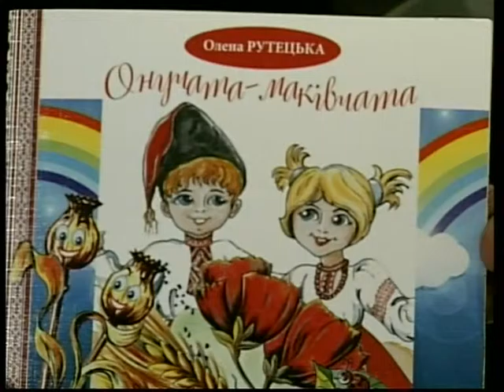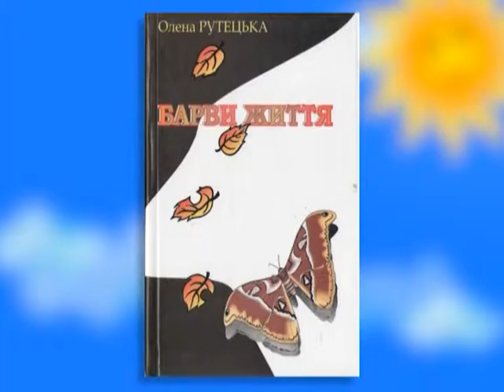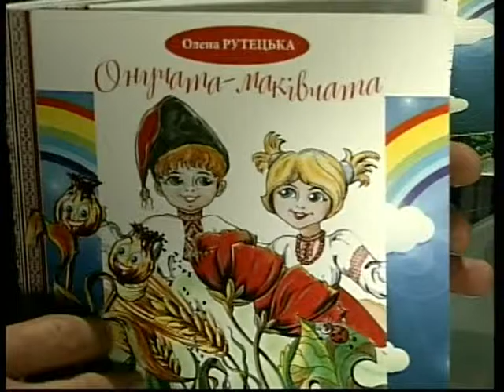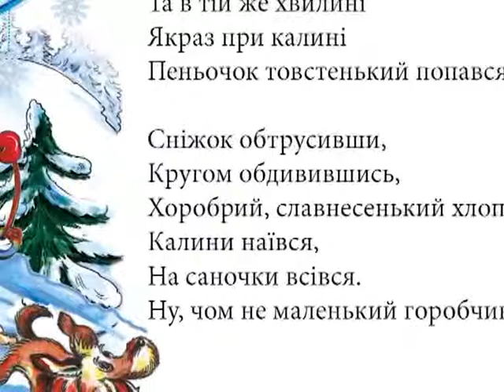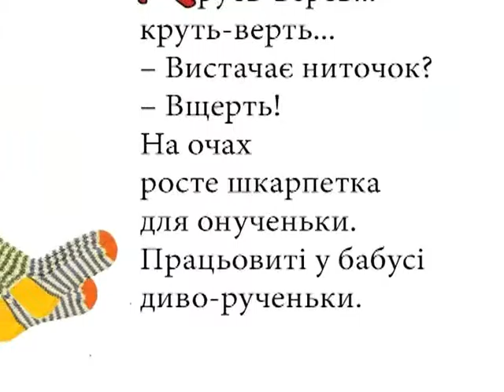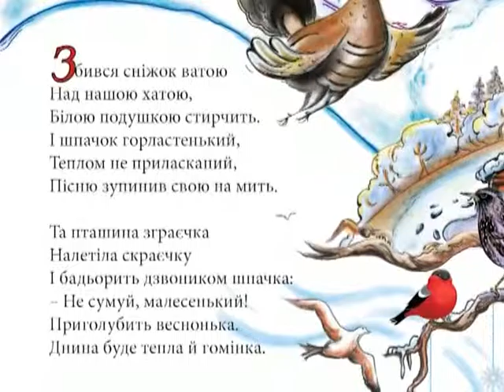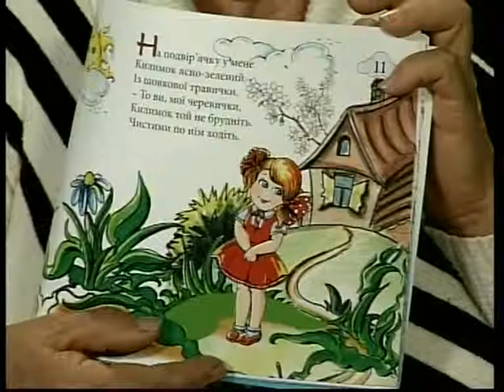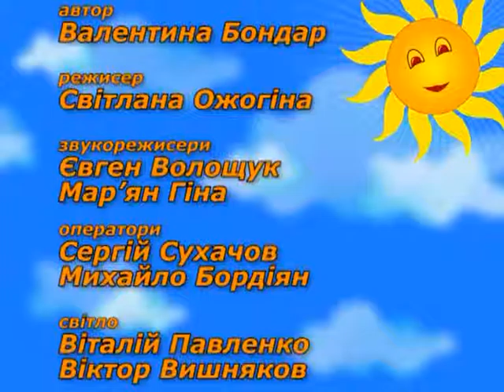"Буковинчики-веселинчики". Зустріч з письменницею Оленою Рутецькою.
Відео надане Оленою Рутецькою